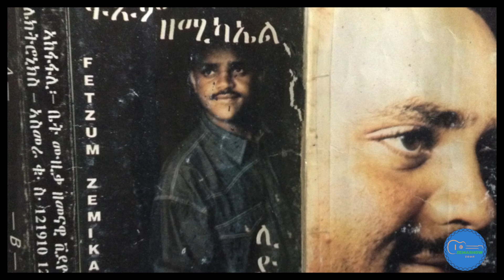ጨኪንክለይ Chekinkiley- Fitsum Zemichael ፍጹም ዘሚካኤል Tigrigna Music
ጨኪንክለይ Chekinkiley (Audio) - Fitsum Zemichael ፍጹም ዘሚካኤል::
ናይ ዝሃለፈ ኮነ፣ ዝመጽእ ሙዚቃዊ ስርሓት እቲ ህቡብ ሙዚቀኛ ፍጹም ዘሚካኤል፣ ኣብዚ ቻነል ዜማ ሾው ከነቅርቦ ሞኻና ብሓጎስ እና ኣበሰርና፣
ሞራላዊ ደገፋት ስነጥበባውያን ንምዕዛዝ፣ ሳብስክራይብን ሸይርን ክትገብሩዎ፣ ብትሕትና ንሓትት።

ዜማ ሾው።
Zema Show will present Fitsum Zemichael's artistic contents World wide.
Support the Artist to contribute more art-work to the community.

Zema Show.